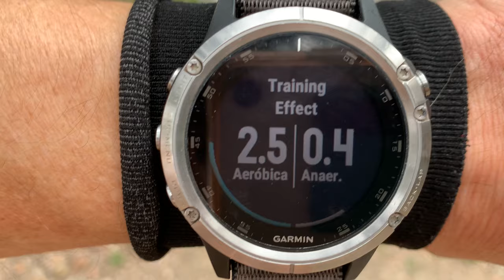LUNES | RT3 Trail Runner